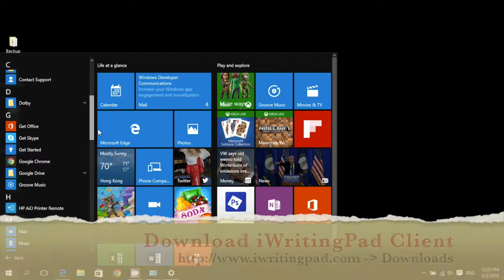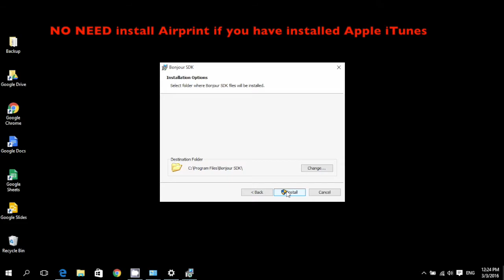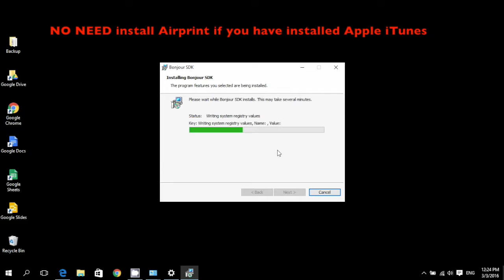iWritingPad desktop client for Windows 10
This video will demonstrate the installation of iWritingPad desktop client installation for Microsoft Windows 10. It also include the setup of Apple Airprint. Airprint is for one-click connection purpose. If you have installed Apple iTunes, Airprint setup is no longer neeeded.